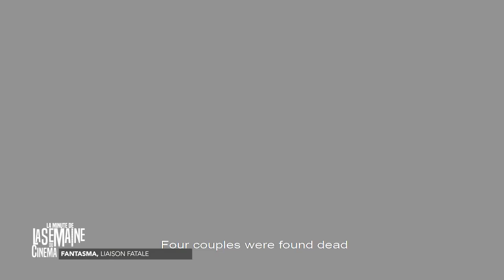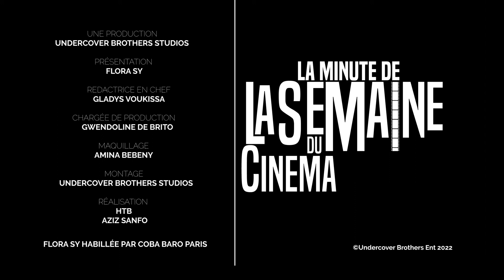S02EP8 : La Minute de La Semaine du Cinéma avec Fantasma de Stéphane Jung